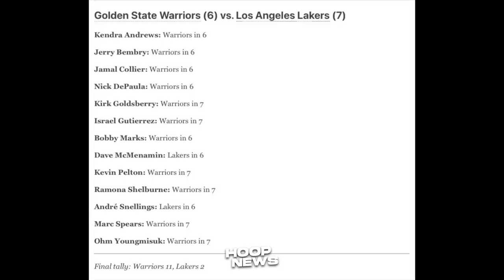Ito ang mga 'PREDIKSYON' kung sino ang Mananalo sa Lakers at Warriors Series…